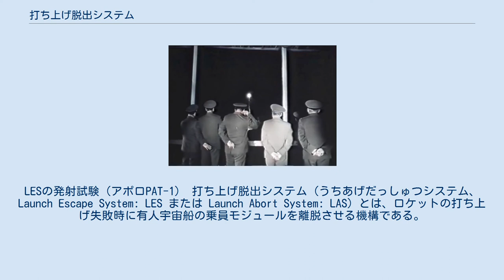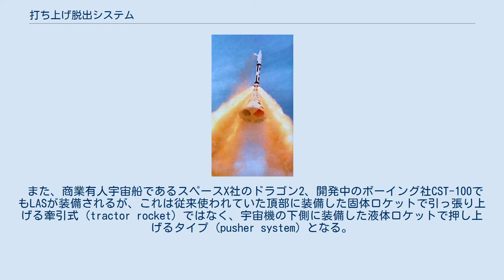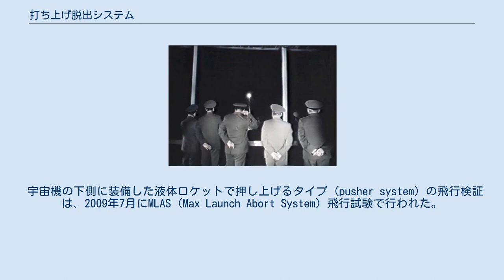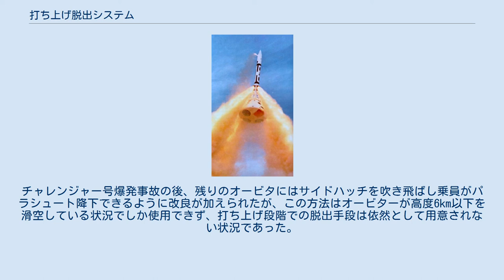打ち上げ脱出システム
LESの発射試験（アポロPAT-1） 打ち上げ脱出システム（うちあげだっしゅつシステム、Launch Escape System: LES または Launch Abort System: LAS）とは、ロケットの打ち上げ失敗時に有人宇宙船の乗員モジュールを離脱させる機構である。
たとえば爆発の危機など、乗員に差し迫った脅威がある緊急時に、打ち上げロケットから乗員モジュールを瞬時に離脱させることを目的とする。
 複数の方式が存在するが、中でも乗員モジュールの先端に取り付けられる脱出ロケットと呼ばれる形式が、アポロ宇宙船やソユーズ宇宙船はじめ広く使用されてきた。
脱出ロケットは乗員モジュールの上に取り付けられ、ロケットエンジンの噴流が乗員モジュールに当たらないように角度が付けられた分離ノズルとなっていることが特徴である。
乗員モジュールの上に立つ塔のような形態のものには、打ち上げプロセスを中断して作動させることから「アボートタワー」という通称がある。
 アポロ宇宙船の打ち上げ脱出システム 炎上するロケットから脱出するソユーズT-10-1号のカプセル。
これは試験や誤発射以外で脱出ロケットが用いられた初の例である。
 脱出ロケットはアメリカのマーキュリー計画やアポロ計画の宇宙船で使われていた。
ロシアのソユーズ宇宙船では今も使われている。
実際に人が乗った有人宇宙機での作動例は2018年現在、1983年9月26日のソユーズT-10-1と2018年10月11日のソユーズMS-10の二例しかない。
ソユーズT-10-1では、打ち上げの直前に発生した火災によりロケットが爆発する数秒前に、脱出ロケットで乗員カプセルが離脱し安全な場所まで到達した。
この脱出時に乗員が受けた加速は、14から17Gが5秒間であった。
伝えられるところによると、カプセルは高度2,000mまで達し、発射台から4kmの地点に着地したとのことである。
ソユーズMS-10では、打ち上げ約90秒後に第1段を分離する際に、第1段と第2段が接触して第2段が破損したためロケットが落下し始めたことから打ち上げが中断された。
この段階ではロケット先端の脱出ロケットは既に廃棄されていたが、フェアリングに搭載された脱出用ロケットが作動。
カプセルは最大で高度93kmに到達し、発射から19分41秒後に射点から約400km離れたジェズカズガン東方20kmの地点に着地した。
 スペースシャトルの後継機として開発されている新しいオリオン宇宙船でも、脱出ロケットシステムが採用されている。
 また、商業有人宇宙船であるスペースX社のドラゴン2、開発中のボーイング社CST-100でもLASが装備されるが、これは従来使われていた頂部に装備した固体ロケットで引っ張り上げる牽引式 (tractor rocket) ではなく、宇宙機の下側に装備した液体ロケットで押し上げるタイプ (pusher system) となる。
この方式の利点は、通常は投棄されることになる使用しなかった推進薬を軌道上での推進などにも使う事が出来るため効率が良いという点にある。
ただし、点火直後の姿勢を制御するのが難しいという問題もあり、コンピュータの能力向上が必要だった。
また過去に採用されなかった理由は液体ロケットは推力を急激に立ち上げるのが難しかった事が大きいが、近年のロケット技術開発によりこの問題は解決された 。
 宇宙機の下側に装備した液体ロケットで押し上げるタイプ (pusher system) の飛行検証は、2009年7月にMLAS (Max Launch Abort System) 飛行試験で行われた。
 ロシアのボストークとアメリカのジェミニ計画の宇宙船では、ともに射出座席を使う設計だった。
欧州宇宙機関のエルメスとロシアのブランでも、常に乗員を乗せて打ち上げられるのであれば、射出座席を採用していただろう。
ソユーズT-10-1で示されたように、LESは発射台から乗員区画を、パラシュートが開くのに充分な高度まで運べる必要がある。
必然的に、LESでは強力な固体ロケットを使わざるを得ず、大きくて重いものとなる。
射出座席の方がより軽く、地球への帰還途中にも使える可能性があることから、可能であれば宇宙船の設計者はそちらを使うように設計したいだろう。
しかし、独立した座席とそれぞれに脱出ハッチが必要となるため、乗員の多い宇宙船では射出座席は実用的ではない。
 スペースシャトルでは、初期の「試験飛行」では射出座席...